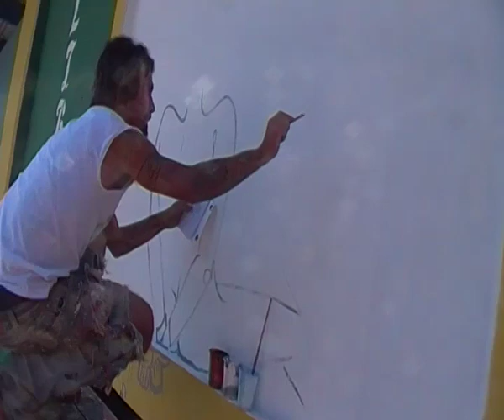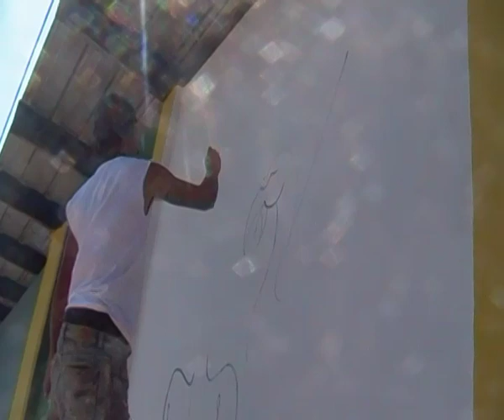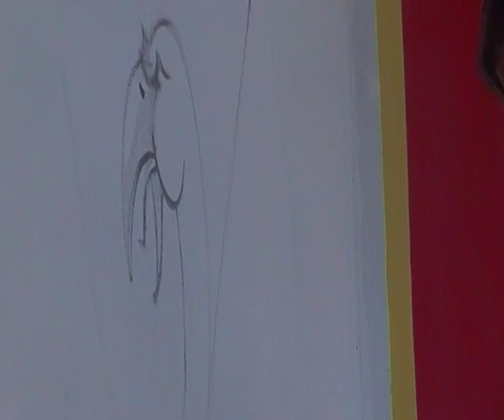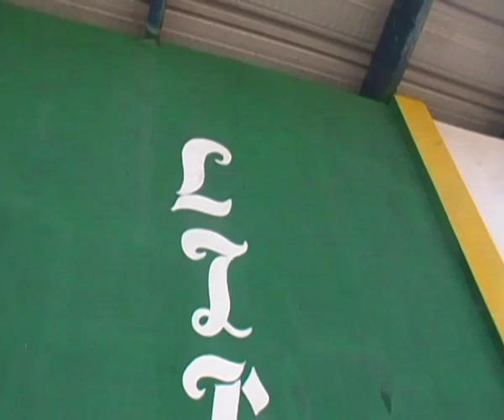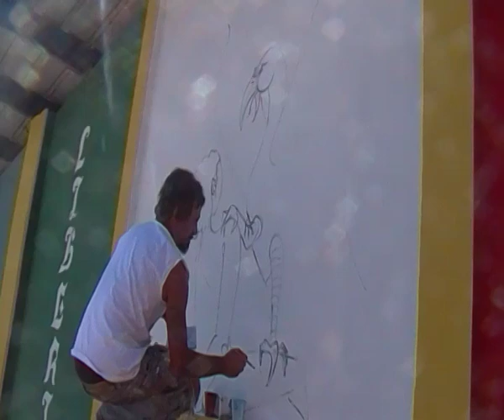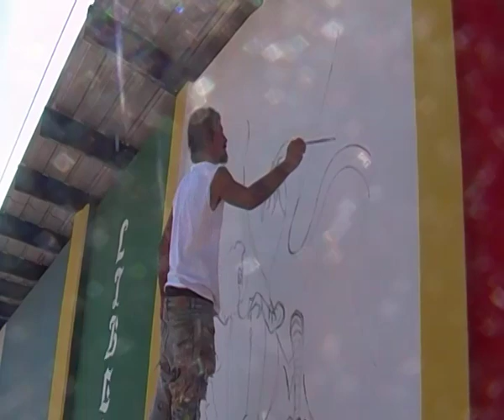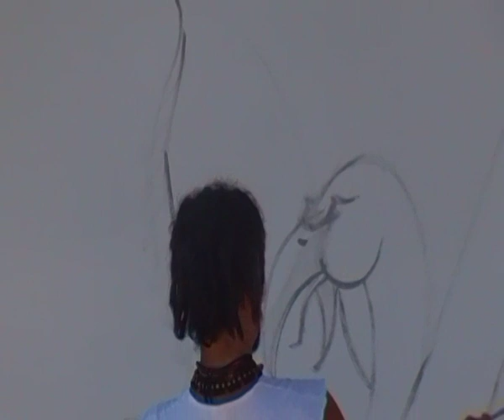El Genio Eddy Prigol, mural "Fra apollíneo e dionisíaco" per "Città dei Murali" CHIAPAS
Mural 2: Tríptico "El fin del mundo" o "Entre lo apolíneo y lo dionisíaco"
Dicembre 2012, l'artista feltrino Eddy Prigol a UNION JUAREZ, CHIAPAS, sul confine del Guatemala con il centro artistico e curativo "Union Arte Libre, Mexico-Italia-Guatemala" per realizzare un altro mural con El Mayoral.